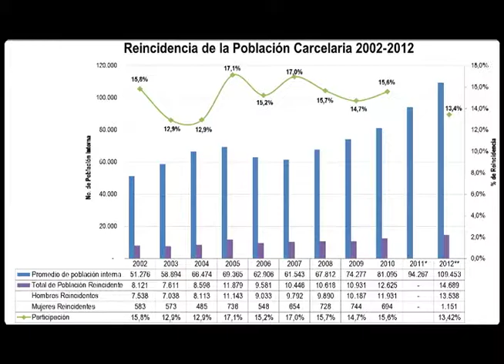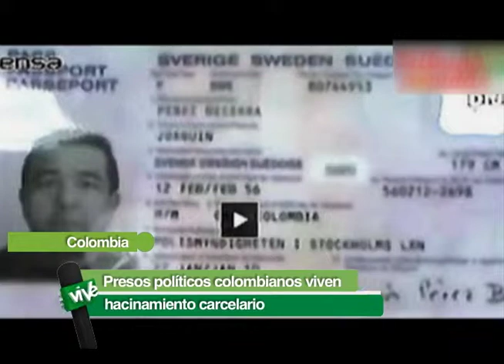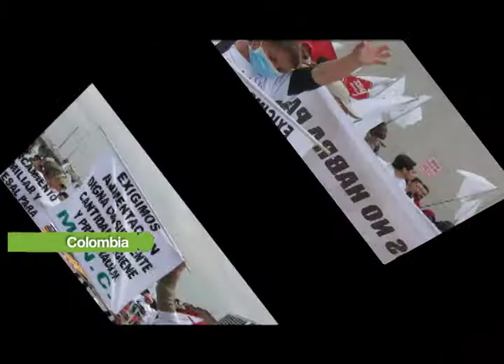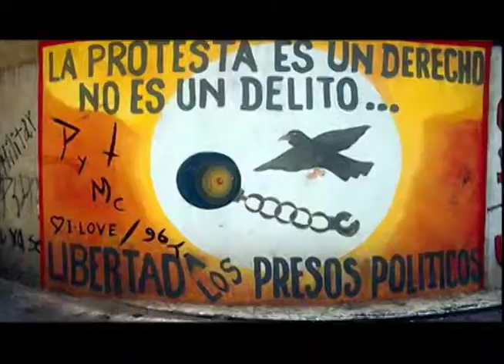CÁRCEL Y ABANDONO IGUAL TERRORISMO DE ESTADO 2DA PARTE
LA CORPORACIÓN SOLIDARIDAD JURÍDICA A TRAVÉS DE SUS DELEGADOS INTERNACIONALES VAN DENUNCIANDO LOS ATROPELLOS QUE VIVEN LOS PRISIONEROS O PRESOS POLÍTICOS Y LA CRISIS CARCELARIA QUE VIVE SU PAÍS COLOMBIA.

REALIZACIÓN: GIOVANNA PROAÑO MORENO
CÁMARA: CARLOS PIÑA

ENTREVISTADOS: JHON FREDDY LEÓN, FERNANDO RODRÍGUEZ